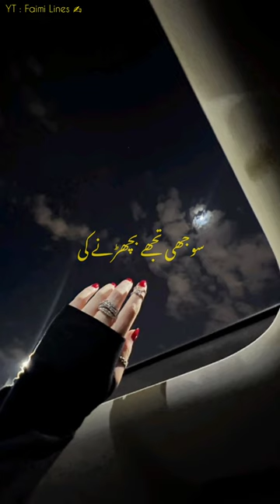Jamal Ehsani Poetry